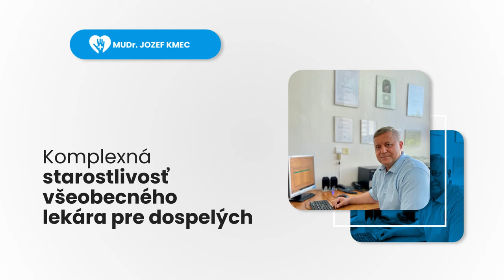MUDr. Jozef Kmec, BEJO s.r.o. - ambulancia všeobecného lekára Košice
V rámci polikliniky je zabezpečená široká konziliárna činnosť lekármi - špecialistami. Zmluvy so všetkými zdravotnými poisťovňami - VšZP, Dôvera, Union. Všetky vyšetrenia sú hradené z vášho zdravotného poistenia. Prijímame nových pacientov. Ambulancia sídli na adrese Spišské námestie 4, Košice - Poliklinika Nad Jazerom. Viac informácií nájdete na našej webovej stránke